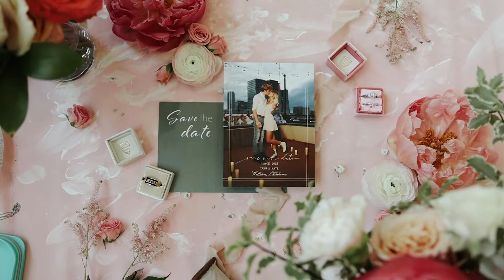I GOT MARRIED AT 18!!